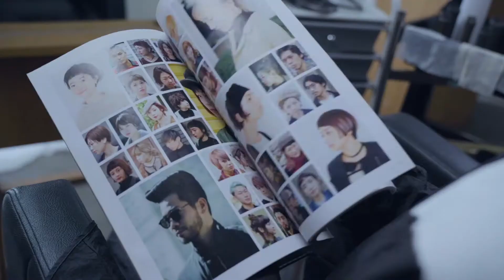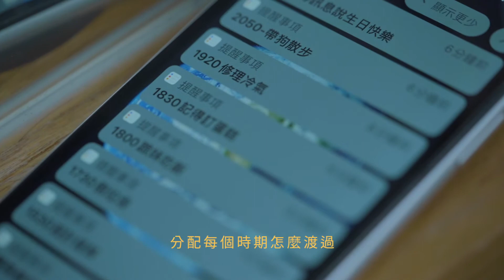Allen Style｜EP05 護髮篇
Allen 你的設計師 / 系列作品

製作 : 老地方影像工作室
導演：阿帆
製片：簡翰祥 Red Chien
執行製片：葉士瑜
文案：Allen
企劃：Allen
演員：陳可婕
攝影：劉俊男
美術設計：張洳瀞 康庭維
燈光：陳柏為 陳陽 杜政庭
平面：Nini Tsai
場務：張簡俊偉